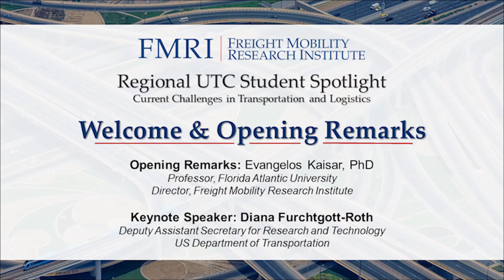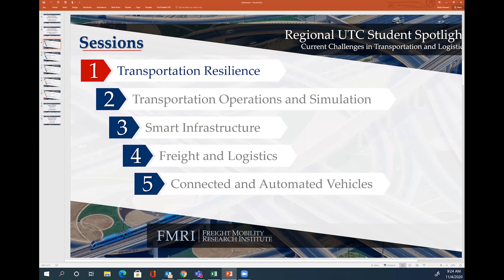Regional UTC Student Spotlight - Opening Remarks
Regional UTC Student Spotlight hosted by the Freight Mobility Research Institute (FMRI) at Florida Atlantic University (FAU) on November 4, 2020.

This conference/symposium titled "Current Challenges in Transportation and Logistics" provided an opportunity for students of universities in the Southeastern US to present recent research and innovations. In five sessions with distinct topics, presenters shared how their contribution can play a role on the smart city concept and how it helps, mitigates, or solves the many challenges our society is facing. The Opening Remarks session was presented by Dr. Evangelos Kaisar, Professor at Florida Atlantic University and Director of the Freight Mobility Research Institute at Florida Atlantic University. This session's keynote speaker was Diana Furchtgott-Roth, Deputy Assistant Secretary for Research and Technology, US Department of Transportation.